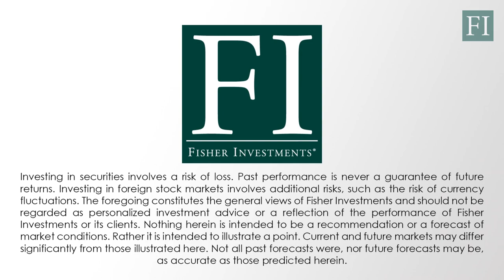Ken Fisher's Retirement Tips Part 14 | Keep Your Mind Sharp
This video series from Fisher Investments covers retirement tips from billionaire money manager Ken Fisher. Today, we discuss how do you keep your mind active during retirement. This topic may not initially end up on top of your priority list for making a retirement plan, but to fully enjoy your retirement, you’ll want to keep your mental faculties sharp. Engaging in activities like bridge and crossword puzzles can be a leisurely way to exercise your mind after a lifetime of involving work. Alternatively, do you remember any classes you wanted to take in college but didn’t have the time or money to try? Retirement is the perfect time to revisit old passions like acting or art.
How about learning new technology? New technology offers cost-effective and ingenious learning opportunities while also allowing you to connect with people. Participate in an online seminar, lecture, or discussion and get the satisfaction of learning through group discussion or by listening to experts in your field of interest. You could take a course on building websites or creating engaging social media accounts. What’s a better way to contact—or embarrass—your grandkids than social media?
To see all 99 Retirement Tips, download our guide or visit our